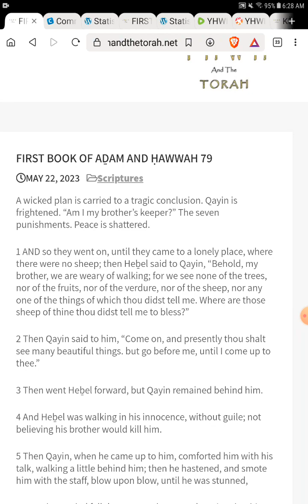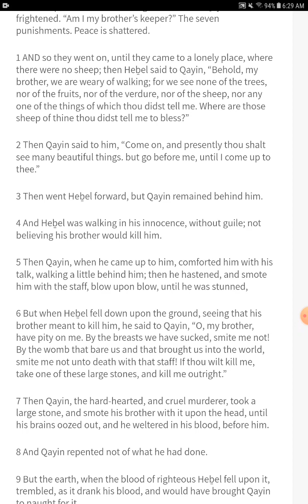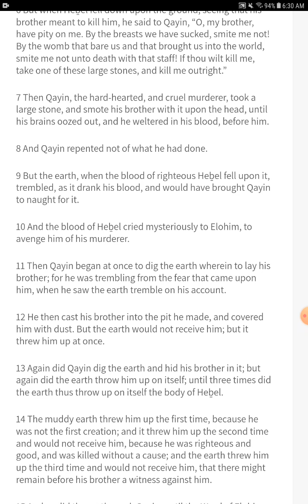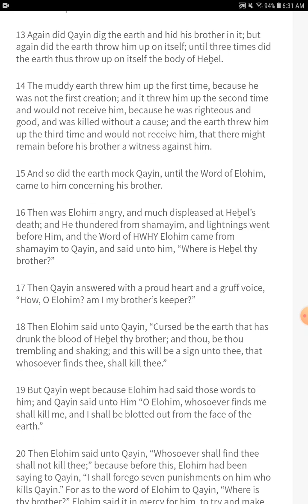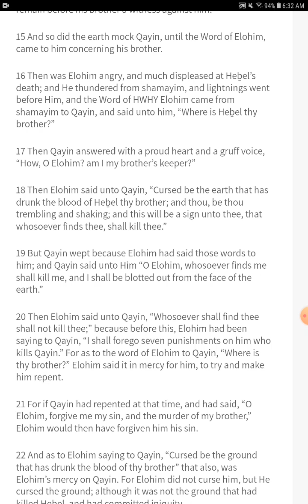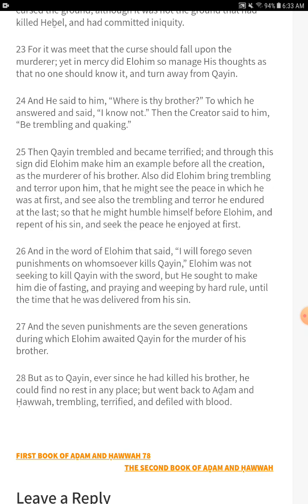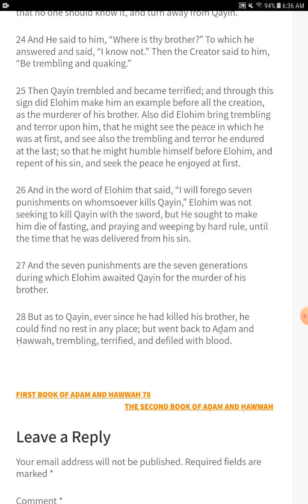Qayin Kills Heḇel - The Book of Aḏam and Ḥawwah - Chapter 79